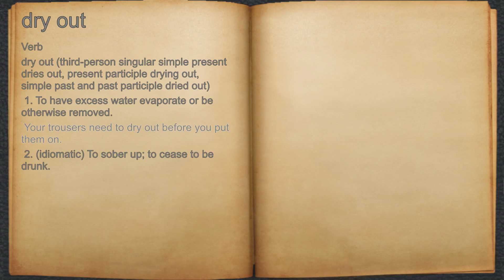What does dry out mean?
A spoken definition of dry out.

Intro Sound:
Typewriter - Tamskp